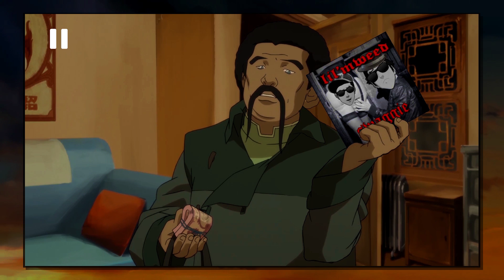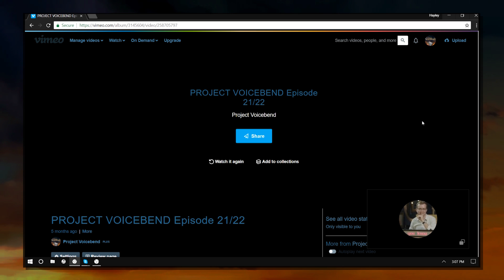Project Voicebend Rewatch - PART 6: Potty Humor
Kayla and Hayley fondly look back on that one time they had a special guest, along with running into more...really...questionable edits.

FOLLOW PROJECT VOICEBEND!